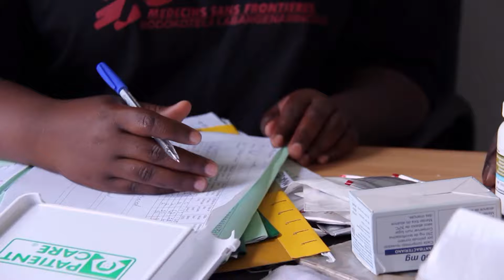The Emotional Toll Of Living With A Disease | Real Moments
The human stories behind the deadly infection TB

A deadly airborne disease is making a dramatic comeback in Swaziland. Passed on by a simple cough or sneeze, TB is travelling fast and now new, multi-drug resistant variants are starting to appear all over the world.

Multi-BAFTA winning film-maker Jezza Neumann creates a very intimate account of the crippling effects of MDR-TB. We witness victims from two families battling with the disease over the course of a year. We start in deep rural Swaziland near the border of South Africa. Here lives Bheki, a builder who is fanatical about football and who recently learnt that both he and his sister have MDR-TB. As time passes his sister’s condition deteriorates and Bheki starts to become increasingly depressed and suicidal.

Follow us for more viral documentary clips from every genre.